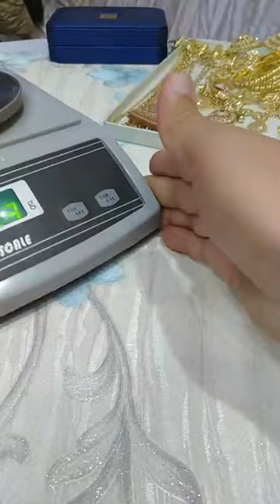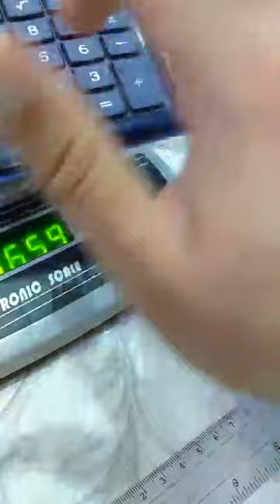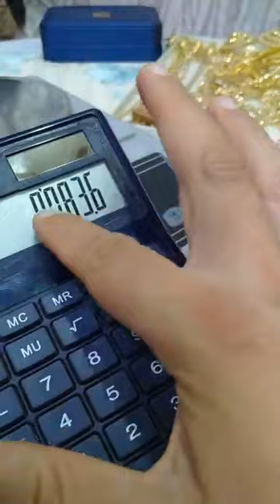اجيو تشوفو التخفيضات الهائلة فالذهب عند مجوهرات ملكية